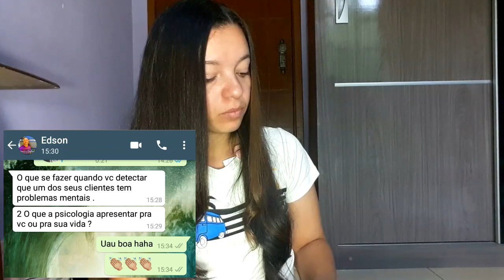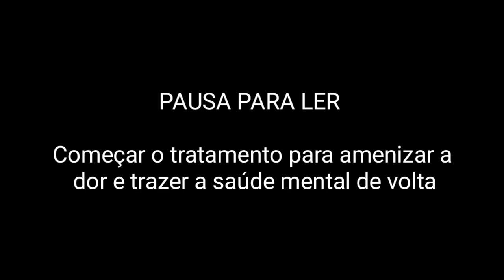Qual area de atuação na Psicologia? E os abusos verbais RespondeAíNôh #6 Parte 2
✏ OLÁ PESSOAL , no video hoje a parte 2 das perguntas sobre Psicologia e a Fsculdase a qual vocês me fizerão, sendo respondida por mim..

ASSISTAM !!

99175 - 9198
📝 NOS MANDE UMA INDICAÇÃO DE TEMA:
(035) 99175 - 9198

🌐 SMULE: Noemianoronha